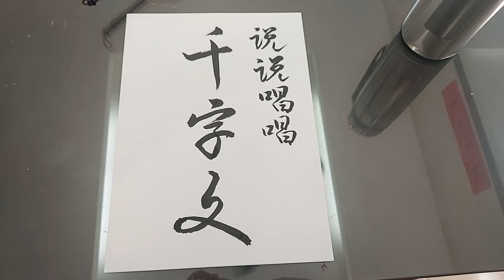说说唱唱千字文